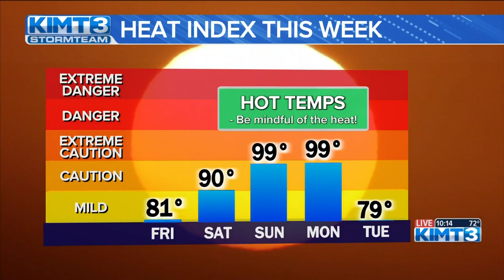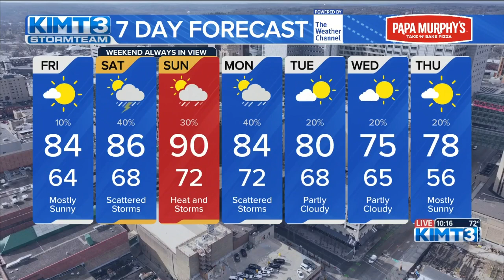Chief Meteorologist Aaron White is tracking potential severe weather for the weekend